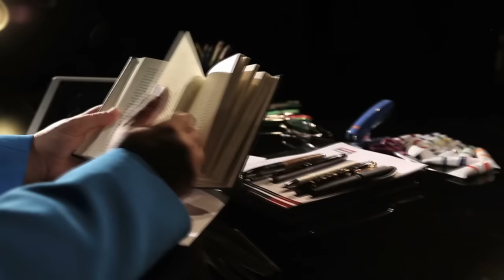Farklı Bakış 11. Bölüm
Konu: Dini Gelenek

Konuklar:

1- Muş Alparslan Üniversitesi Rektörü Prof. Dr. Fethi Ahmet POLAT

2- Yıldırım Beyazıt Üniv. Sosyoloji Bölümü Öğretim Üyesi Doç. Dr. Özcan GÜNGÖR

3- Ankara Sosyal Bilimler Üniversitesi Sosyal ve Beşeri Bilimler Fakültesi Öğretim Üyesi Doç. Dr. Şamil ÖÇAL